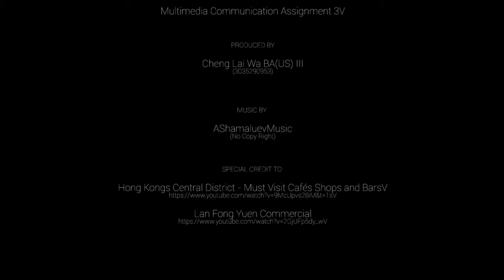Hong Kong Milk Tea: Lan Fong Yuen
URBS3003 Communication studio II: Assignment 2